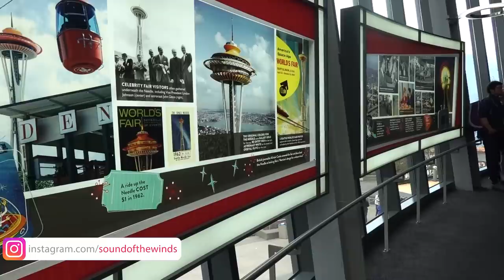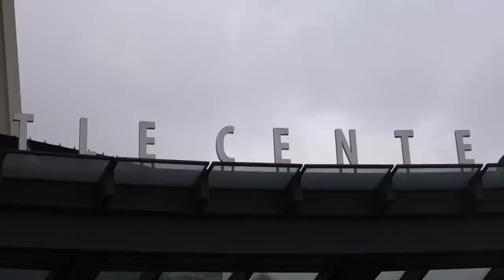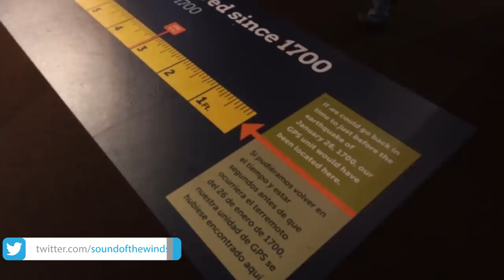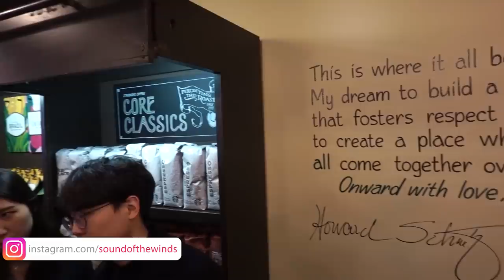Seattle (Kaptan'ın vLOG Dünyası)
Uçak alımı için Seattle'a gittim. Gittiğimde şehri gezerken fırsat buldukça video çekmeye, sizlere Seattle'ı göstermeye çalıştım. Bu ilk videoda şehir merkezini geziyoruz. Cheesecake Factory, Starbucks'ın ilk mağazası ve tabiiki Space Needle... Sürpriz videonun sonunda...

Merhaba, Ben Uğur. Çocukluğundan beri havacılık aşığı birisiyim. Üniversite bitirdikten sonra da AYJET uçuş okuluna giderek, pilot oldum ve 10 yıla aşkın süredir havacılığın içindeyim. 3 yıldır Sorumlu Kaptan Pilot olarak görev yapmaktayım. Bu kanalda sizlere hem havacılık üzerine bilgiler paylaşıcam hem de gezdiğim gördüğüm yerlerden ilginizi çekebileceğini düşündüğüm paylaşımlarda bulunacağım. Gezmek, Yemek biraz da nargile ile alakanız varsa sanırım bu kanalı çok seveceksiniz :)